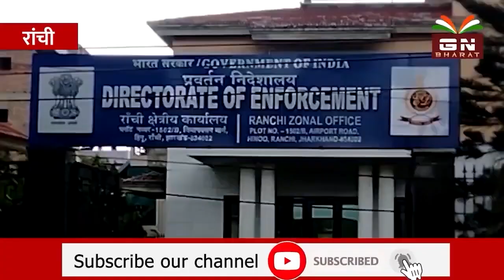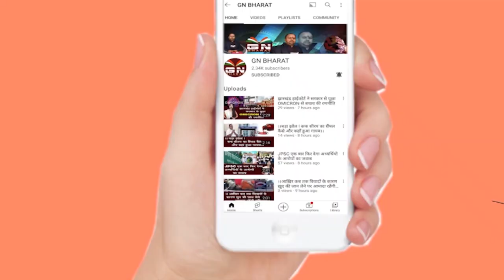पंकज मिश्रा अभी जेल में ही रहेंगे, ED की विशेष अदालत ने फिर जमानत याचिका खारिज की